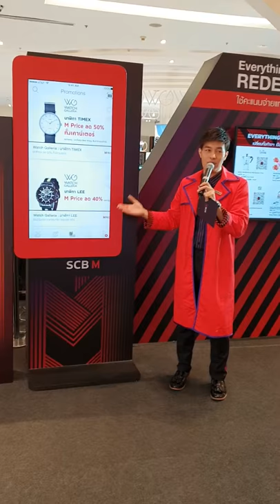พิธีกรชายพระเอก งานSCB M siamparagon